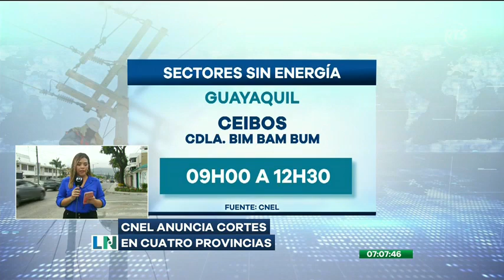CNEL anuncia cortes al suministro eléctrico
Justificaron el hecho debido a trabajos de mantenimiento en las redes
La empresa dio a conocer que el servicio será restringido en cuatro provincias del país, y descartó que se relacione con la crisis energética que atraviesa la nación.